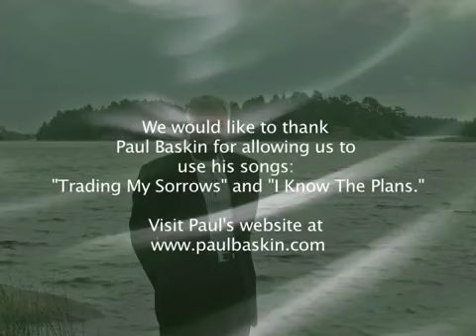#8. THE GOSPEL OF THE KINGDOM. Repent and Be Baptised. Part 1 | SAM SOLEYN